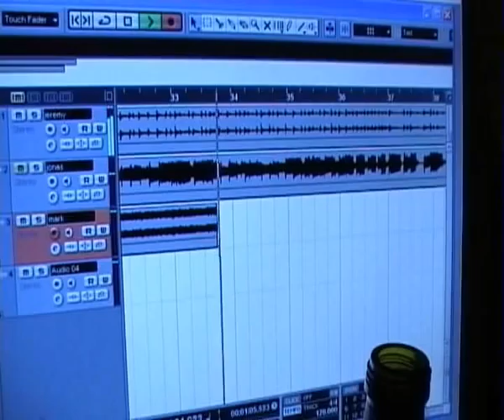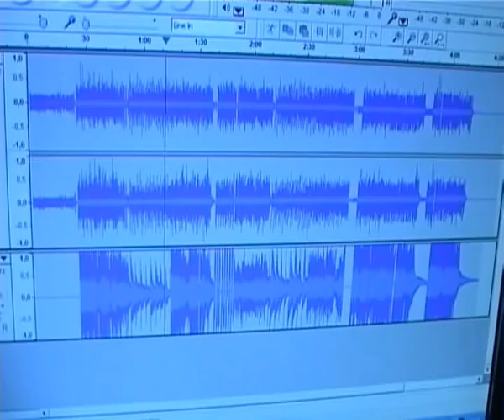A COMMON FALL - Slash & Burn - the making of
this is how our selfmade record "slash & burn" came into being!